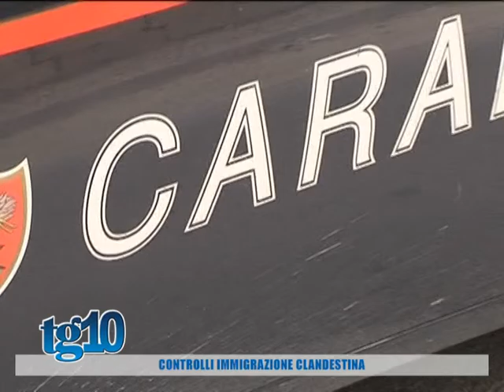Controlli immigrazione clandestina